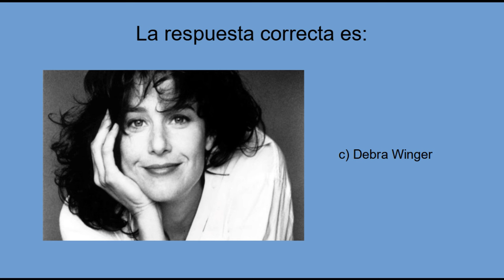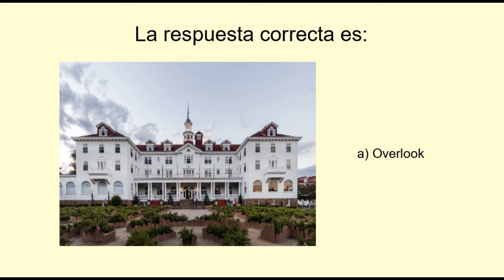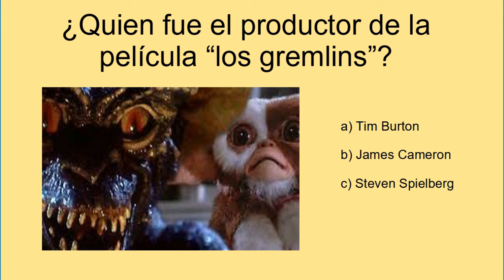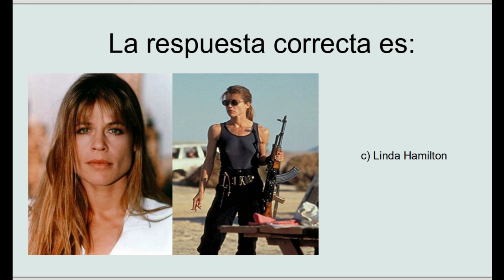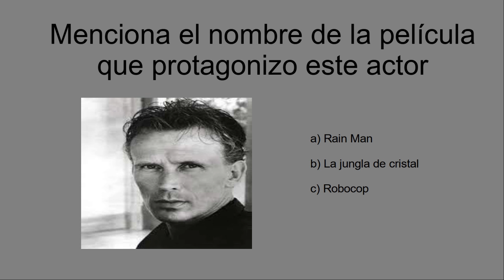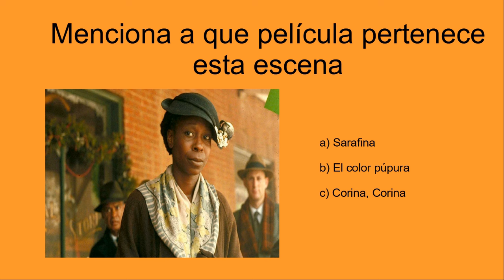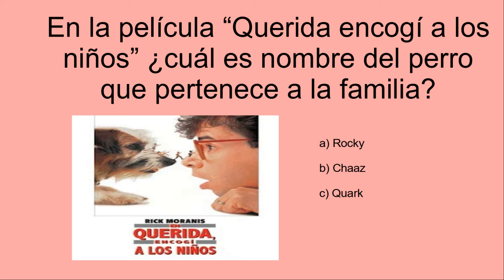Bellas mujeres los dejaron viviendo en la calle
Al terminar encontraran una divertida trivia